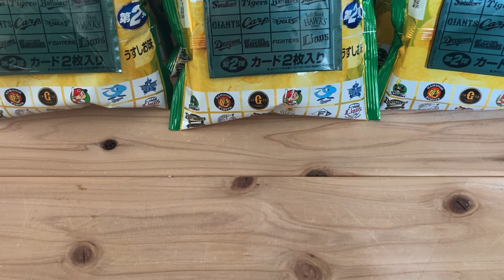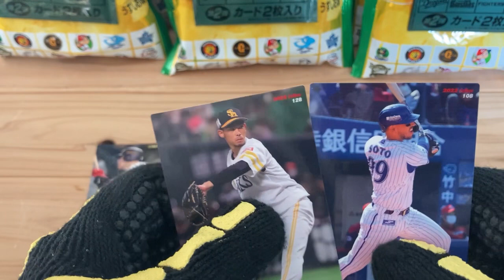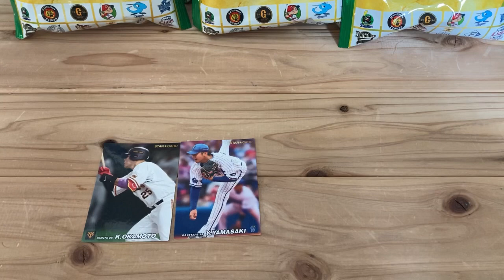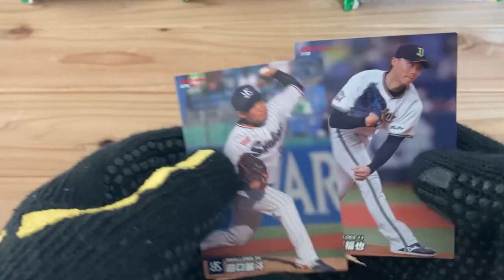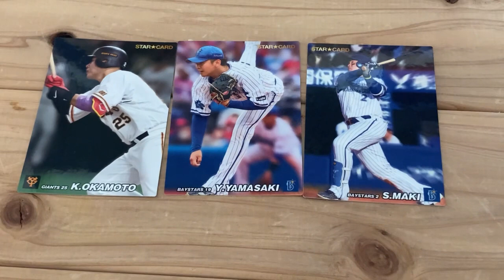【開封の儀】プロ野球チップス2022第2弾_リベンジ編①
プロ野球チップス開封依存症のとまとです。

今回も張り切って動画を撮影していきます！